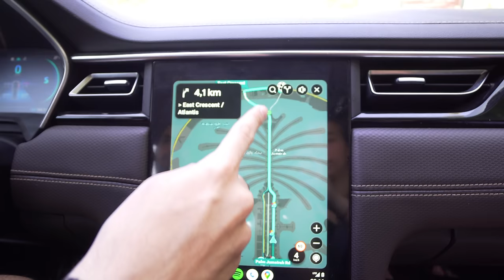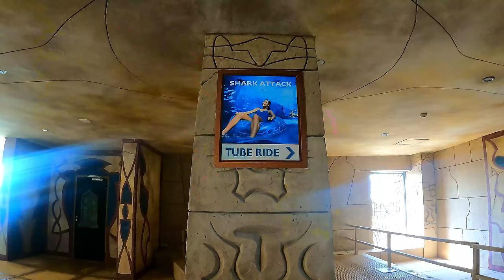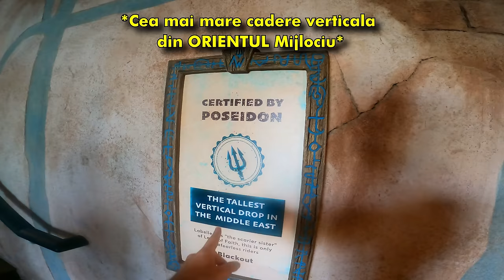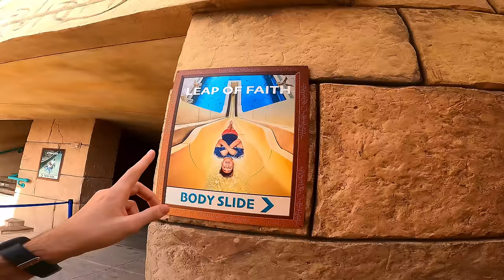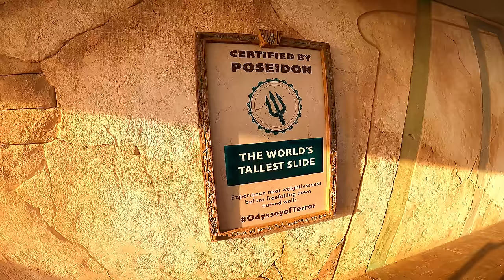Supravietuiesc in CEL MAI MARE WaterPark din LUME